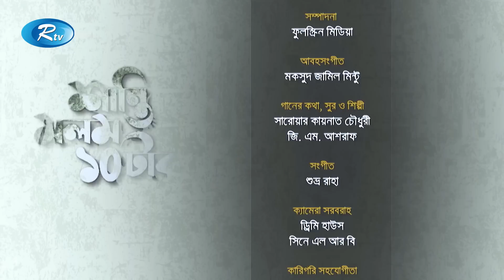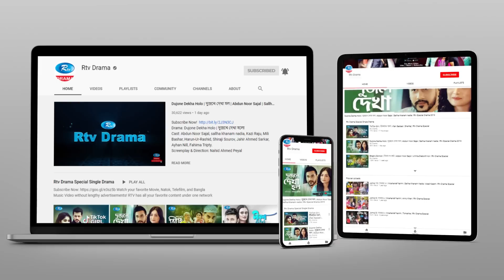Shanti Molom 10 Taka | শান্তি মলম ১০ টাকা | Ep 390 | Salauddin Lavlu | Tanzika Amin | Rtv Natok